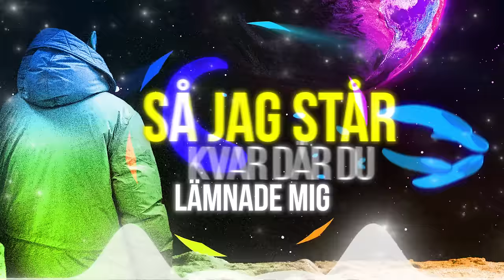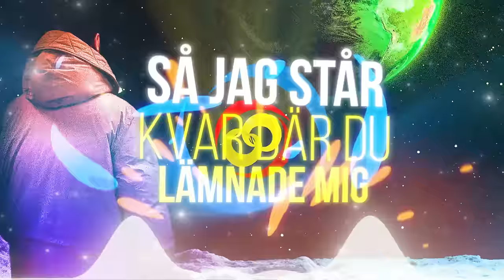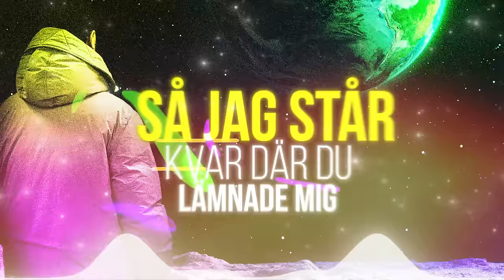BOLAGET - BORDE GÅ HEM (LYRIC VIDEO)